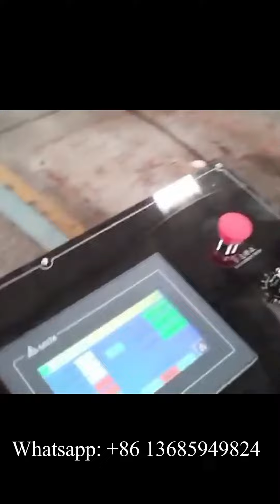High speed automatic 4 lines napkin tissue machine in Peru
XY-OQ-7000K High speed automatic 4 lines napkin tissue machine in Peru
Professional supplier of:
1) Toilet Paper Machine (1.2m--2.8m width of parent roll, Customize Service)
2) Roll Kitchen Paper Towel Machine (1.2m--2.8m width of parent roll, Customize Service)
3) Facial Tissue Machine (2-14 output lanes)
4 )Napkin Paper machine(L-fold, 1/4-fold, 1/6-fold, 1/8-fold and other multi-fold type)
5) Hand Towel Paper Machine(C-fold, V-fold and N/Z fold type)
6) Pocket Tissue Machine(mini and standard size)
7) All kinds of Tissue Paper Cutting and Packing Machine
8) Another Household Paper Equipments and Production Line.